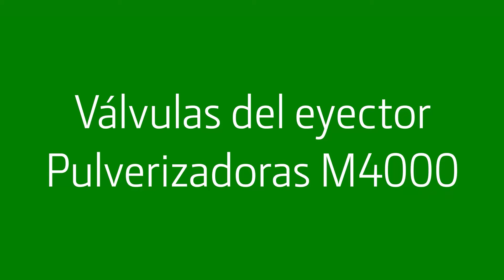Pulverizadora John Deere M4000: Válvulas del eyector.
Un paso a paso para conocer las válvulas del eyector de las pulverizadoras John Deere M4000.

- Pulverizadoras M4000. Características y especificaciones